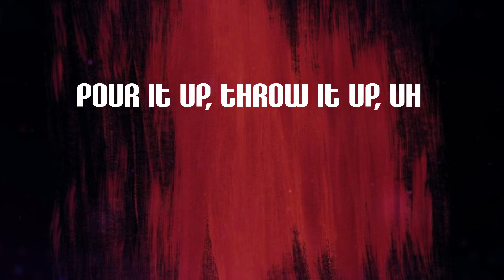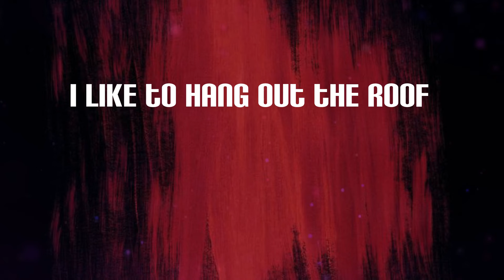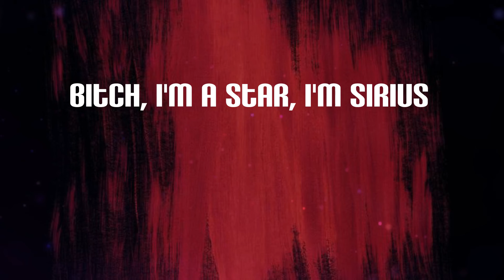Post Malone - Motley Crew (Lyrics)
Motley Crew Lyrics:
Sit-up, pour
I just forgot where I was
Pour it up, throw it up, uh
Sit up, what?
I got John Wick hitters (ooh)
I'ma go get, get up (wow), uh
I just go through
I do not wait in the queue
Baby, baby
Pick it, Brady, Brady
AP navy, navy
Chain like two Mercedes
I'll come when they pay me
Come with Katie, Amy
Crew go crazy, crazy
Kick it down daily, uh